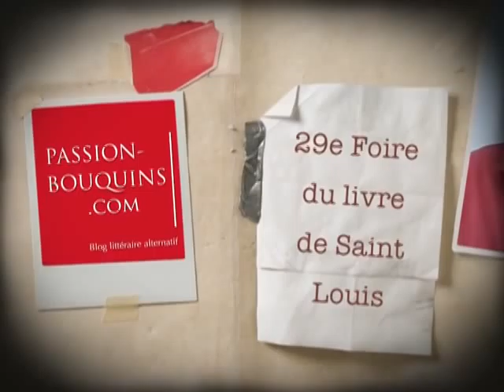Nicolas d'Estienne d'Orves - L'enfant du premier matin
29e Foire du Livre de Saint-Louis 2012
Entretien avec Nicolas d'Estienne d'Orves à propos de son dernier roman L'enfant du premier matin, Lauréat du prix des Romancières
Publié chez XO éditions